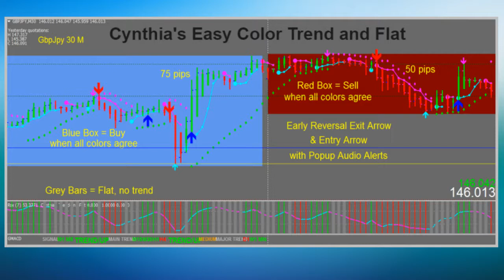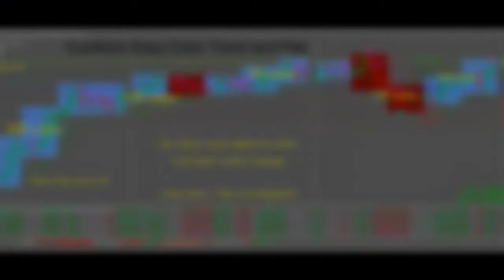Intro to Cynthia's Easy Color Trend and Flat MT4 Trading System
NEW 2021 UPDATES!

With color coded indicators based on volatility and the colored boxes which show you the major trend direction, it's easy to trade in any time frame you like.

Scalp, day trade, swing trade, trade any currency pair, including gold, silver, bitcoin, oil, stocks and indices.

The Easy Color Trend and Flat System is one of the easiest systems to immediately at-a-glance recognize the major trend direction.

Written for the MT4 trading platform, the box color shows you immediately what the major trend is...and you should only be looking for trade setups trading in the direction of the box color.

Complete with confirming color coded indicators, when you see all the colors are reddish or bluish in the main window, you can look at the middle and bottom window for color/volatility confirmations.

The middle indicator window is the volatility window and includes Cynthia's Colored RSI which shows you the relative strength of price action, with the overbought/oversold levels and 50 rsi being the optimum level for a buy or sell strength.  It's combined with a volatility indicator that is green for uptrend strength, red for downtrend strength, and gray for a flat neutral trend.

The bottom window is also a volatility window and is a final confirmation of entry or exit when the black signal line crosses the zero line.

Because the trade setups are easy to identify with color at-a-glance, the trade setups are a breeze to get into and out. the indicators are non-lagging so you get into the trade at the best possible price. and then the exit is when the colors change because that means volatility is falling off. and exit when the black signal line crosses the solid silver line in the bottom window.